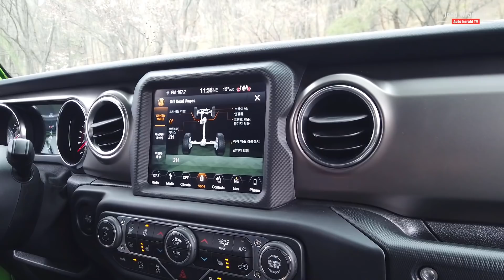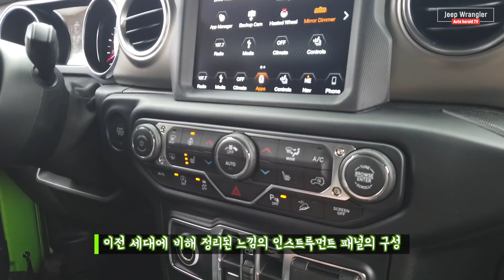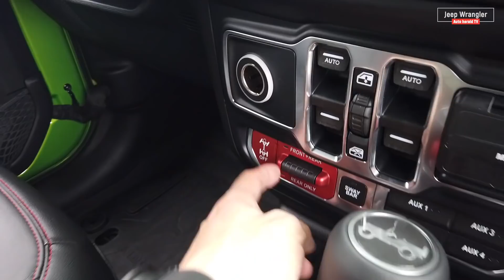루비콘 파워탑, 거칠면 어때 '그 맛에 타는 지프'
지붕 열고 달리는 지프 랭글러 루비콘 파워탑 시승영상입니다. 거칠고 시끄럽기는 해도 어때요, 그게 지프의 매력이라는데...